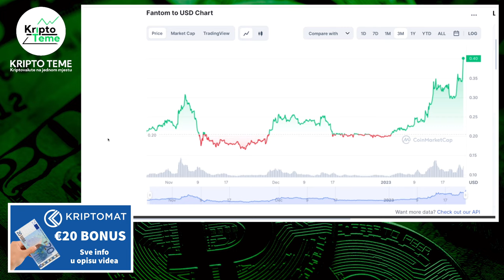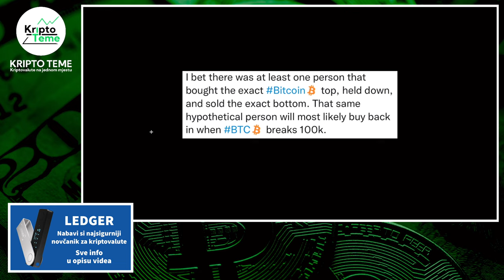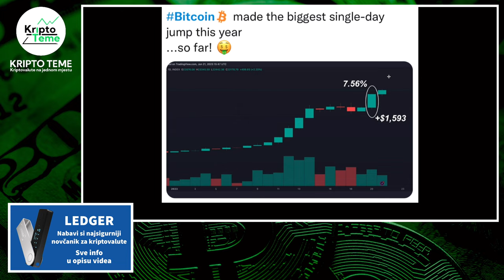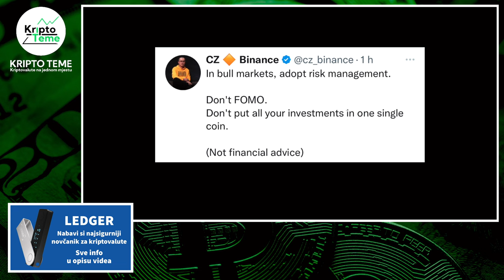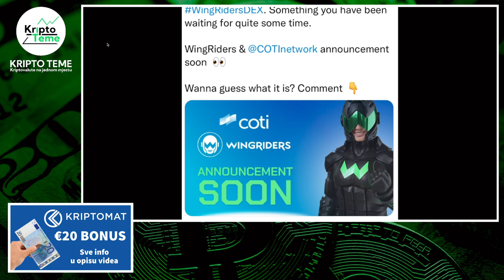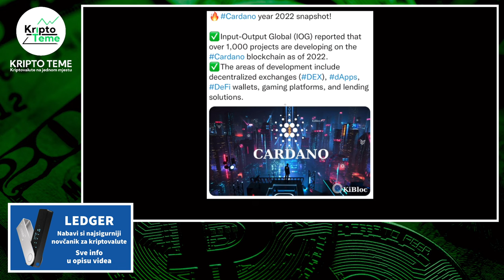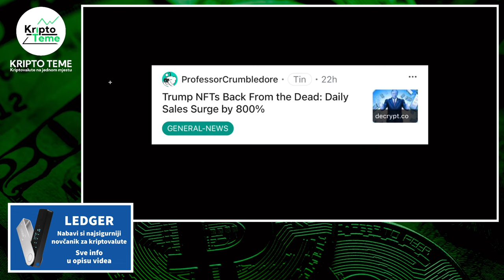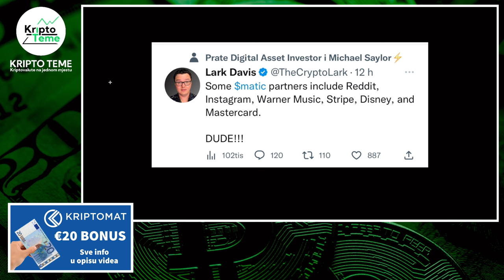KRIPTOVALUTE 👉 TOP TEME VIKENDA (Čak 35 tema) 🚨Kripto pumpa traje i dalje dok kriptovalute luduju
Kriptovalute 35 kripto kripto tema u jednom videu💲 Kriptovalute NOVOSTI

HVALA TI !

Kriptovalute su budućnost a ovo su najnovije kripto vijesti :) Kriptovalute luduju, Bitcoin je lokomotiva koja vuče sve za sobom a danas se bavimo mnogim kripto novostima koje možda niste stigli obaj vikend ispratiti. Pozivam vas da pogledate do kraja. Ako pratite kriptovalute i kripto teme na pravom ste mjestu. Podržite video jednim lajkom ;)

KRIPTO TEME

kripto teme
kriptovalute
kriptovalute KRIPTOVALUTE
KRIPTOVALUTA ripple
kriptovalute edukacija
MANIPULACIJE
kriptovalute balkan
kriptovalute novosti
kriptovaluta
KRIPTOVALUTE ZA KRAJ DANA